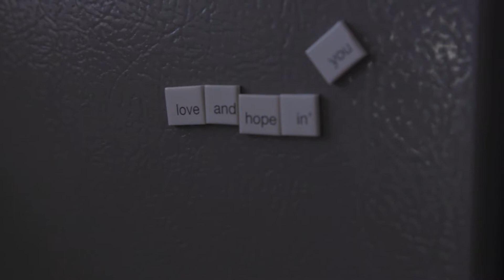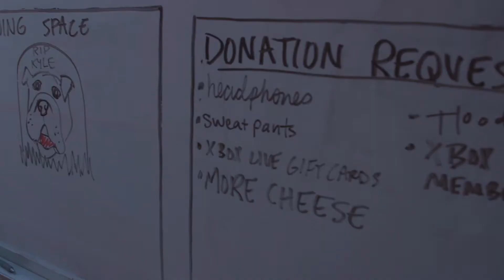LGBTQ Youth Find Shelter at Pride Haven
Pride Haven addresses a gap in Kansas City’s shelter system, offering a safe place specifically geared towards LGBTQ youth.